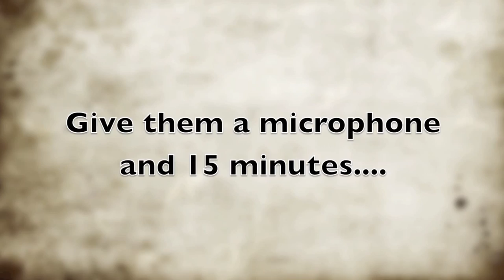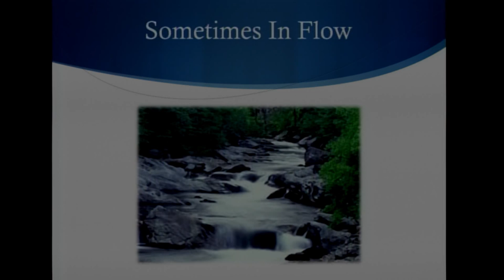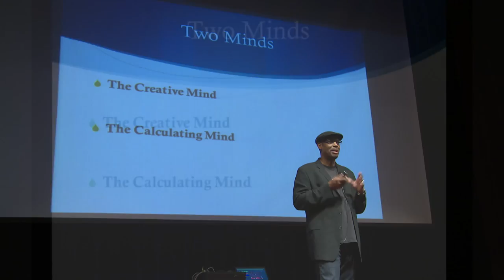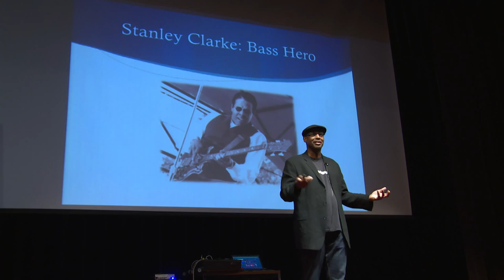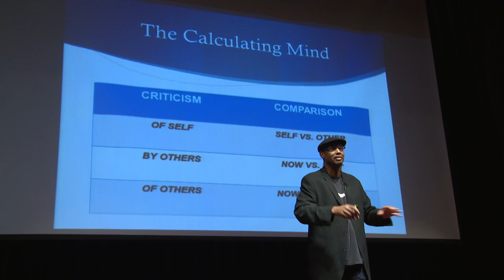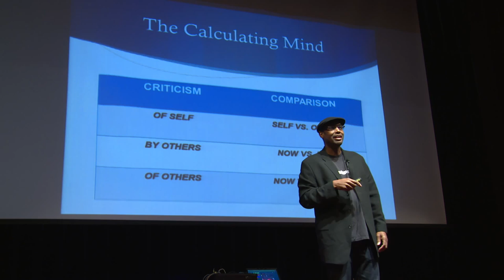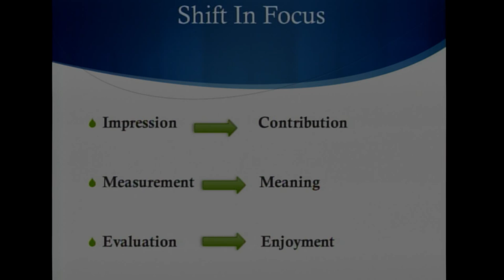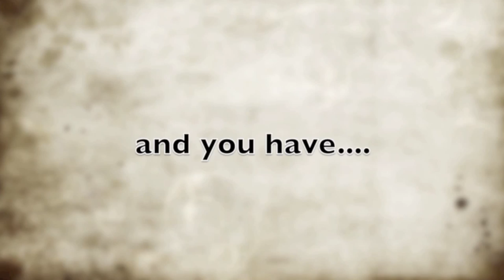Gerald Veasley - Huffines Discussion 2014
Mr. Gerald Veasley

World-Renowned Contemporary jazz bassist,
Radio host at Smooth Jazz WJJZ 97.5
Instructor at University of the Arts, Philadelphia, PA

“Overcoming Performance Anxiety: A Musician's Perspective”

Mr. Gerald Veasley is well regarded as a musician, composer, recording artist, and educator.  He has been voted best electric bassist by Jazziz Magazine and has been recognized in Downbeat Magazine's Critic's and Reader's Polls.

Mr. Veasley is considered one of the leading players of the six string bass guitar.  His unique sound can be heard on the nine CDs he’s released, including, On The Fast Track, which featured the top ten jazz single, Do I Do (R&R).  His recordings also feature some of the most celebrated voices in the music industry, including Dianne Reeves, Phillip Bailey, and John Legend.  Veasley's Live CD, At The Jazz Base, was recorded at his jazz club, Gerald Veasley's Jazz Base.  His most current recording, Electric Mingus Project, was released on Fanwave Media,   Gerald’s label, co-founded with partner Richard Waller III.

In 2002, Veasley co-founded the Bass BootCamp, an educational program for bass players of all levels and all ages. Now in its 13th season, The Bass BootCamp has inspired and informed more than 600 students from throughout the US, Canada, Mexico and Europe.

The annual event has been expanded to include the Bass BootCamp@Sea, which takes place during the Capital Jazz Fest SuperCruise and the BassBootCamp Expo, an exposition for bass equipment manufacturers.

His teaching expertise has been recognized by his appointment as an Instructor at The University of the Arts in Philadelphia, PA.